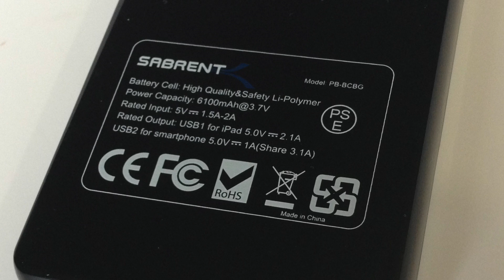Sabrent 6100mAh High Capacity External Backup Battery Charger